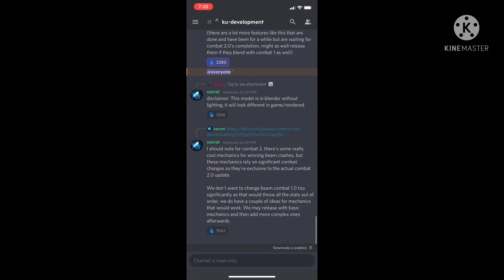G19 and Beam clash Coming soon